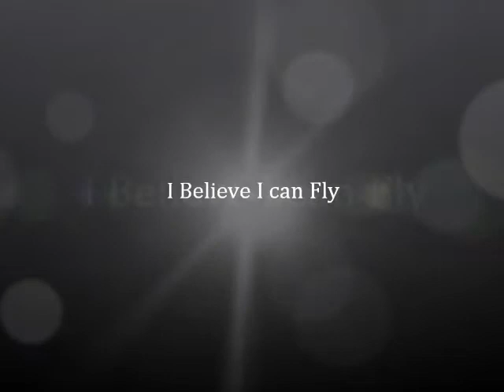I Believe I Can Fly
Chi dice che non possiamo spiccare il volo?
Abbiamo ali nascoste.